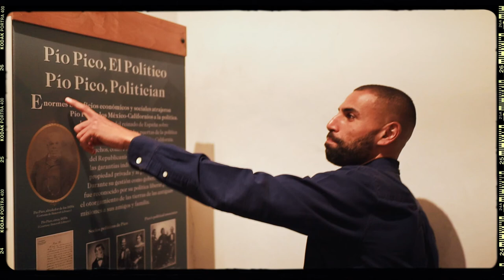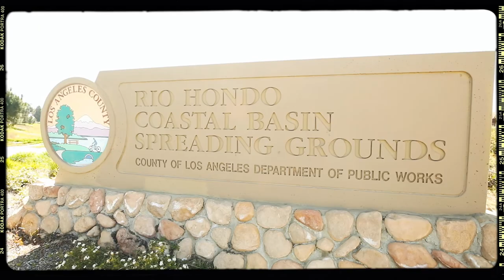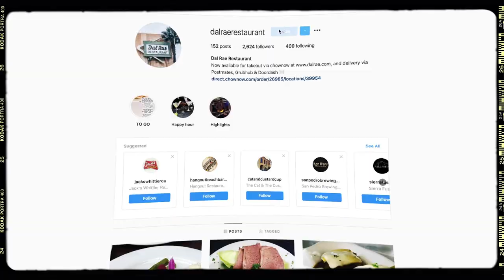Welcome to Pico Rivera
Sitting just 11 miles from Downtown LA, this charming city was Incorporated in 1958 by residents of two neighboring historic communities- Pico and Rivera.

This once agricultural area is now home to a balanced mix of homes, businesses and recreational amenities.

From where to get the best steak dinner 🥩 to where to live and play.

Lets explore it together! 🎟

Each city in Los Angeles is so vibrant and different which is why these videos are neighborhood specific. ✨

Welcome back to the #562.